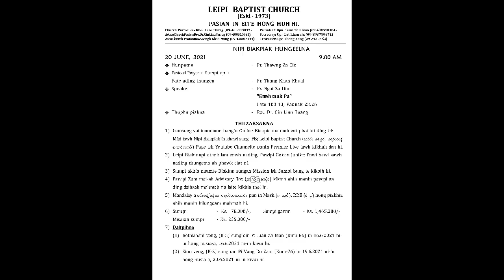20 June 2021, 9:00 AM Fathers' Day Sunday Online Worship Service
20 June 2021, 9:00 AM Sunday Online Worship Service
Leipi  Baptist Church